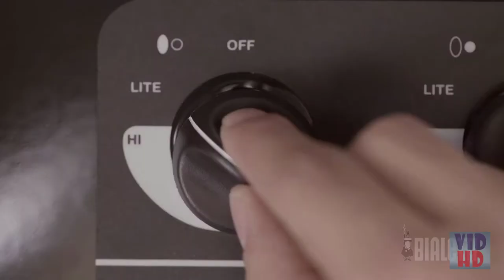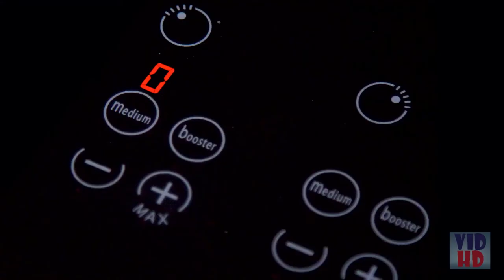Best Stovetop Espresso Makers On The Market 2024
we've researched the Best Stovetop Espresso Makers options on Amazon saving you time and money.

✔ 1. COLETTI Bozeman Coffee Pot

✔ 2. Bialetti Moka Express

✔ 3. Bialetti Venus Espresso Maker

✔ 4. GROSCHE Milano espresso cup

A Moka maker is the most convenient device for making espresso rapidly and without any problem.

Regardless of the way that mechanical development has assisted with bringing to the market different kinds of espresso machines that computerize the cycle, the Moka maker despite everything stays looked after by buyers.

Discover why in this best stovetop espresso maker audit.

On the off chance that you essentially can not take any greater amount of the sadly famous "sock squeeze" (an articulation used to assign awful espresso), at that point you need one of these. With the most extreme effortlessness, it gives you the best quality espresso – of Italian norm.